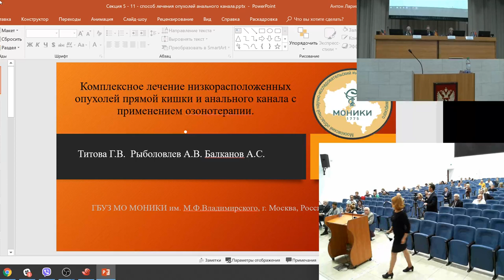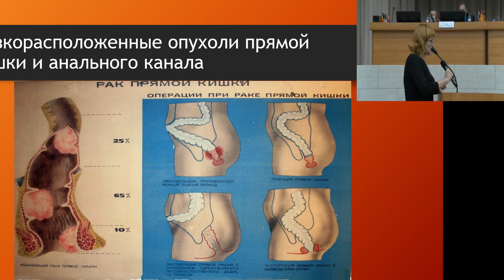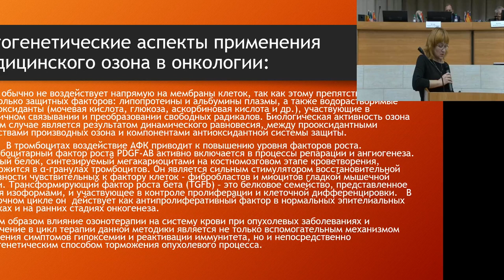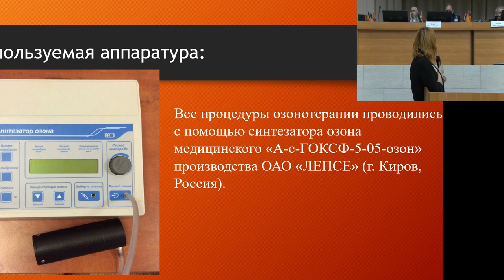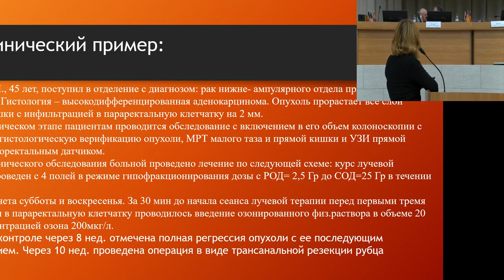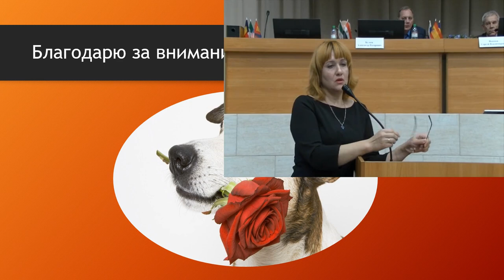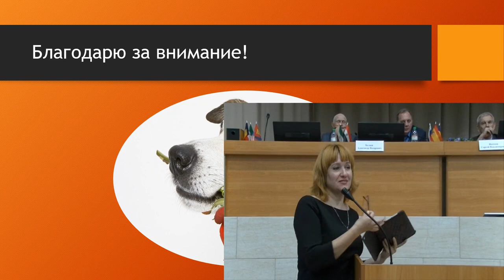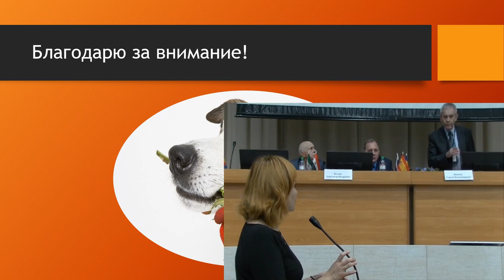Complex treatment of low-lying tumors of the rectum and anal canal with the use of ozone therapy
G.V. Titova, A.V. Rybolovlev, A.S. Balkanov (Moscow)
XI All-Russian scientific Conference with VII international congress IMEOF: "Ozone, reactive oxygen species, nitric oxide and high intensive physical factors in biology and medicine"